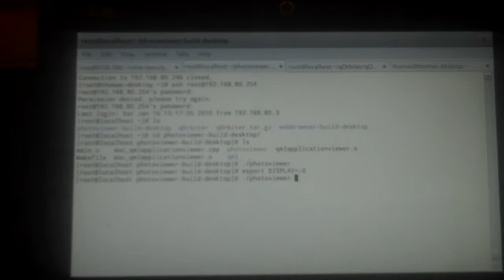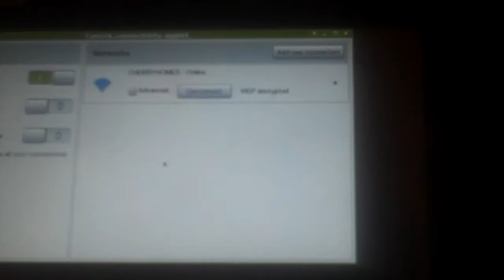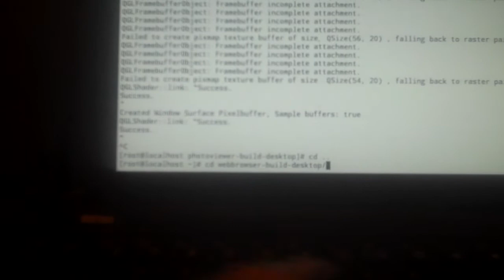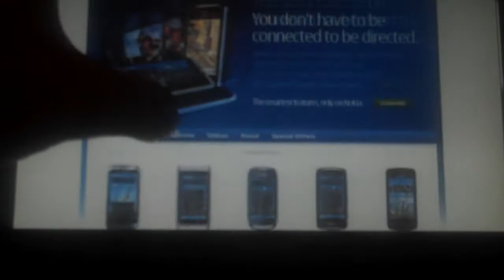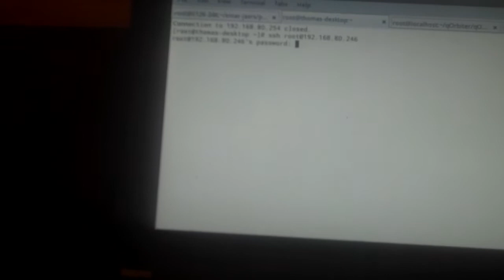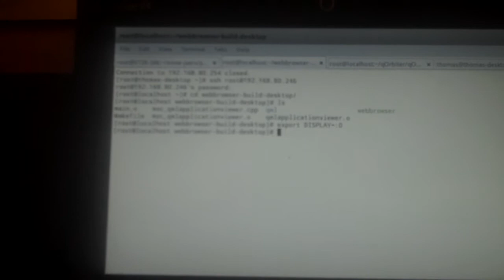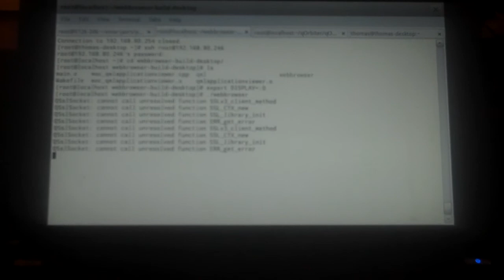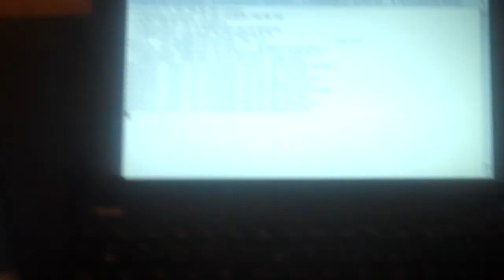QT Quick QML Rendering Performance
As part of LinuxMCE development, we are redesigning Orbiter to use QML technology.

As part of this we are studying the existing QML examples, demos, and other software written with QML to figure out all the performance issues we will encounter on our target hardware, so that we can design something that is smooth and responsive.

I am using both an Archos 9 tablet and an O2 Joggler to conduct tests, both are Z series atoms with a GMA500 system chipset.